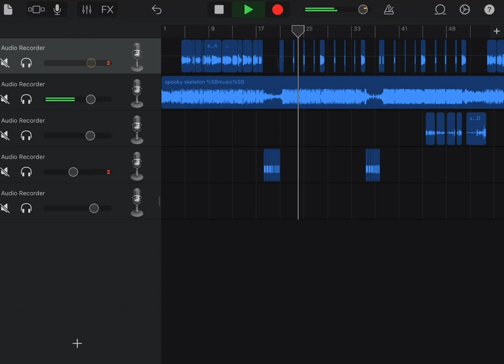Coming soon to October 💀🦴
Working on Living Tombstone version
Original Song: Andrew Gold
Vsqx: KineticWasEpic
Translate lyrics: Me
Remix:Living tombstone